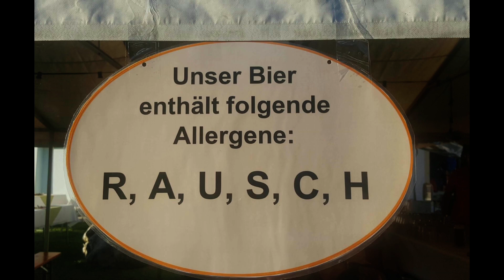Bauernherbst Niedernsill 2016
Landesweite Eröffnung des Bauernherbst 2016 diesmal in der Gemeinde Niedernsill